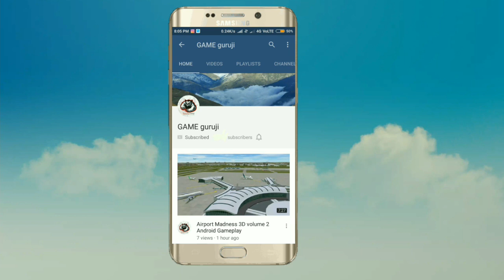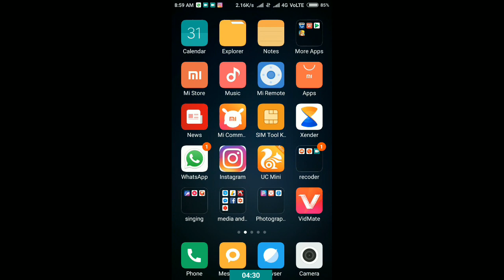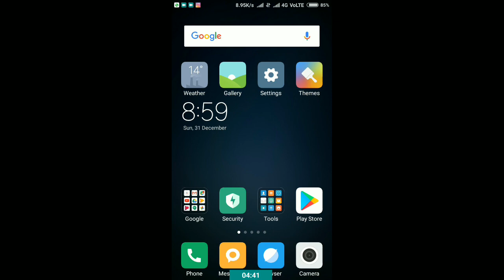How to play father i.o without inceptor free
“One of the coolest gaming concepts of the decade” Moviepilot
“Turns the Whole Planet Into A Giant Laser Tag Battle Arena” Futurism

Father.IO ™ is the world's first real-life Augmented Reality First Person Shooter.
Experience the adrenaline, tactics and strategies of gaming in your everyday life. Combining Augmented Reality and First Person Shooter battles, Father.IO brings a battleground into your backyard.
This game requires purchase of the Inceptor device to play the Multiplayer Game.

* Fast paced real life actions! Aim your enemies at a 50m/150feet distance
* Gps based radar to locate team mates, enemies and respawn points
* Up to 16 vs 16 in team matches or 32 free for all
* 4 Classes with unique GPS based abilities: Ammo crate, Medikit, EMP and Claymore!
* CQC or Sniper style? Choose between 4 different weapons (Assault rifle, Sniper rifle, SMG and handgun) each with different shooting distance and accuracy, rate of fire and damage potential: pick your favourite fps gaming style!
* Indoor and outdoor gameplay

THANKU GUSY FOR WATCHING - Game GURUJI 🙏

how to play father io
father io without inceptor
father io how to play
how to play father io without inceptor